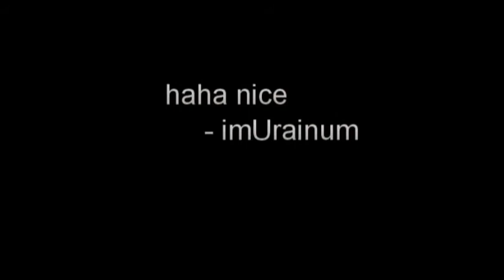Awesome as Tits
Our new obviously well thought out and completely original commentary let play series on mine craft with Dalaxerking. you should love it if you love me, loyal subscribers.